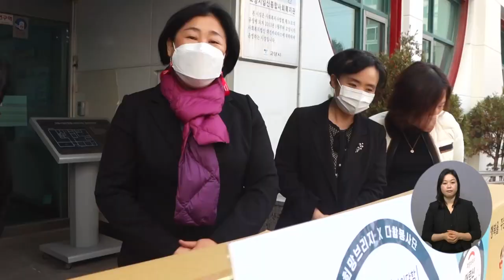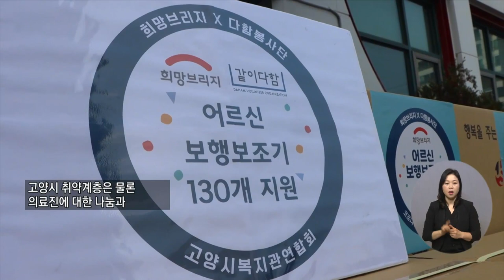복지TV뉴스 1585회 12월 22일 (수) 주요3_ 희망브리지, 보행보조기 나눔 “어르신 편히 걸으세요”_권용찬 기자